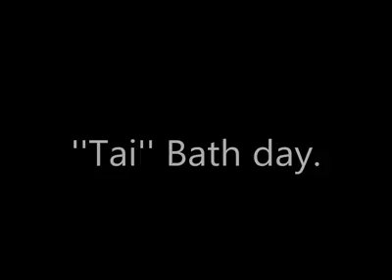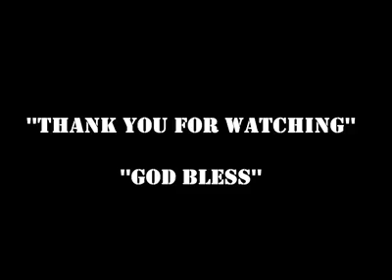Husky taking a bath.